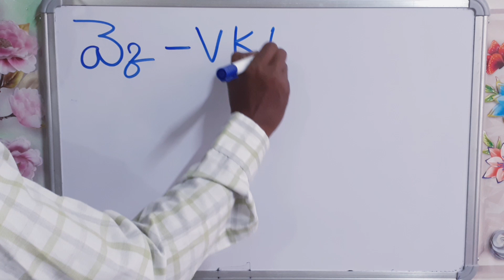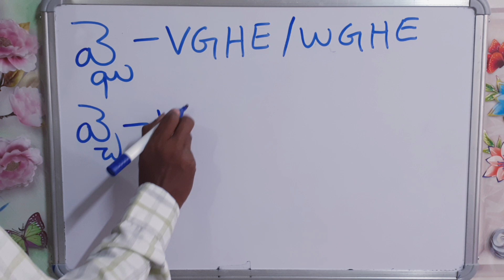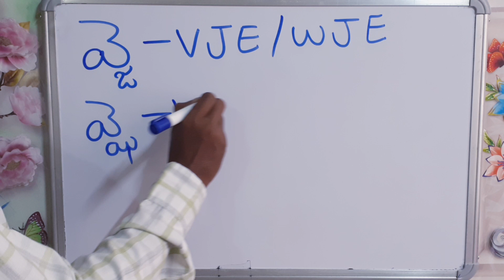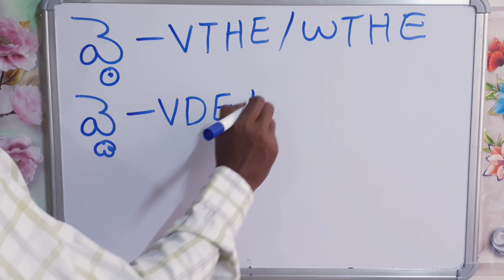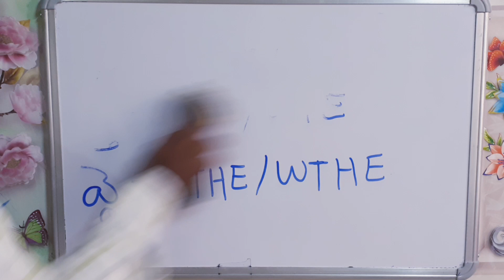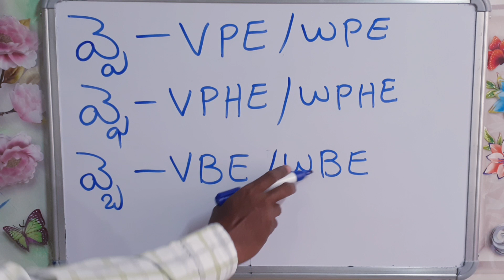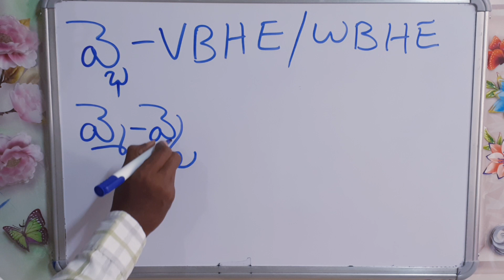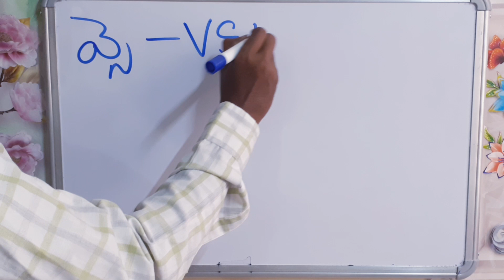తెలుగు అక్షరాలు వత్తులు వ్రే(VRE), వ్లే (VLE), వ్యే (VYE) TELUGU TO ENGLISH LETTERS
This video regarding వ్రే(VRE), వ్లే (VLE), వ్యే (VYE)  TELUGU TO ENGLISH తెలుగు అక్షరాలు వత్తులుTELUGU TO ENGLISH తెలుగు అక్షరాలు వత్తులు, Telugu letters to English letters, Telugu to English letters writing, Telugu genital to English, Telugu to English gunintalu, Telugu to English hallula vattulu